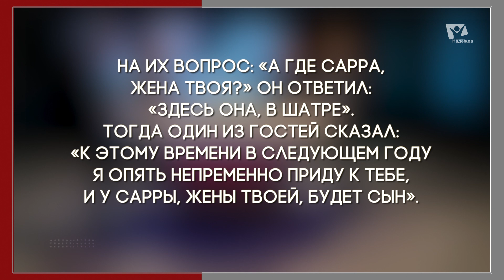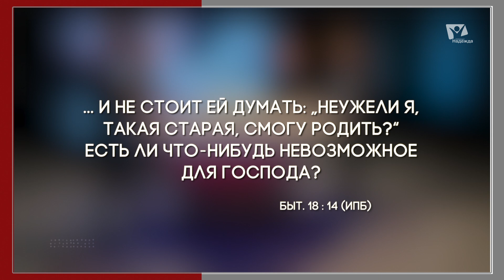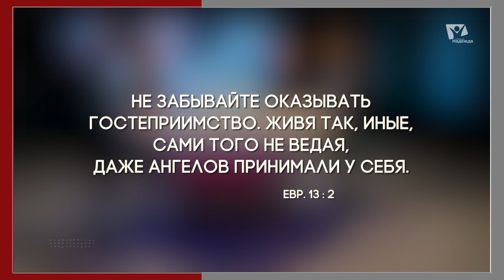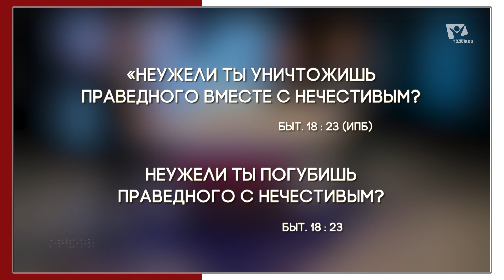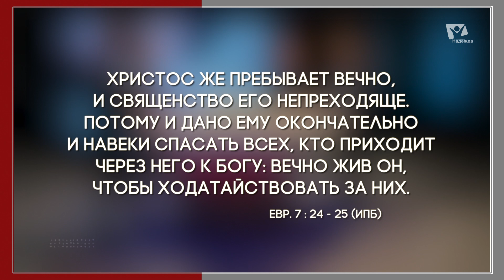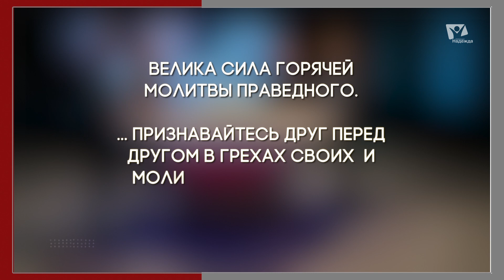Урок 4. Участие в Божьей миссии / Субботняя Школа с Заокским университетом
Изучение Библии. 4 квартал 2023 года. Смотрите на телеканале "Надежда"!
4 урок: Бог призывает к выполнению миссии. Великое поручение Иисуса Христа. Проповедь христианская. Субботняя Школа с Заокским университетом.

🟣 Youtube для детей:  @nadezhdakids

Прошлый урок был посвящен Божьему призыву к людям для миссии — сотрудничать с Ним в возвещении Его любви миру. Миссия основана на повествовании о Творении и повторяется на протяжении всего Писания. Этот урок сосредоточен на совместном участии в Божьей миссии. Она начинается с призыва, но им не заканчивается; без совместного участия в миссии призыв был бы практически бессмысленным.
В 1 Ин. 4:8 сказано, что Бог есть любовь. В том же Послании Иоанна утверждается, что являющиеся свидетелями Божьей любви будут делиться ею с окружающими. Если в том, чем люди делятся, не проявляется любовь, то это не часть Божьей миссии, и делиться этим не следует. Ниже приведены примеры возвещения Божьей любви. Они могут служить нам знаками в том, что значит делиться сегодня Божьей любовью с окружающими, которые еще не ощутили Его любви во всей ее полноте.
Это видео находят по запросам:
великое поручение,великое поручение Иисуса Христа,великое поручение Христа,проповедь,христианские проповеди,проповеди христианские,идите и научите,церковь для всех народов,идите научите все народы крестя их,вознесение иисуса христа,вознесение иисуса христа на небо,дана мне всякая власть на небе и на земле,во имя отца и сына и святого духа,се я с вами во все дни до скончания века,дана мне всякая власть,идите по всему миру и проповедуйте евангелие всей твари,идите по всему миру и проповедуйте евангелие,идите научите все народы,благая весть онлайн,субботняя школа асд,сш асд 4 кв 2023,сш с заокским